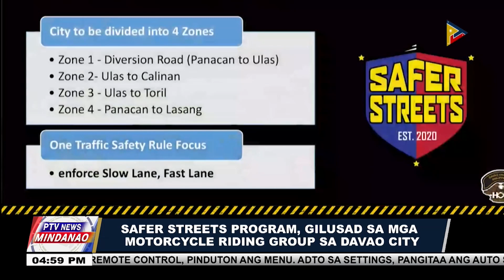Safer Streets Program, gilusad sa mga motorcycle riding group sa Davao City